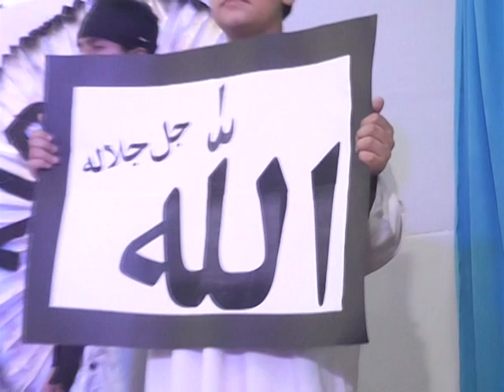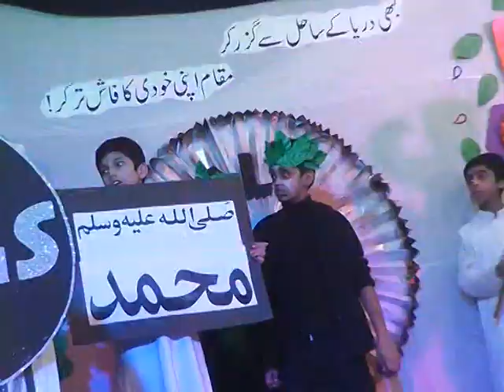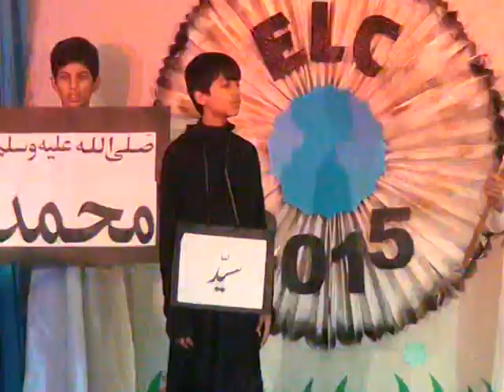34 - Ki Muhammad صلی اللہ علیہ وسلم Se Wafa Tu Nay Tu Hum Teray Hain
By: KIDS CLUB Grammar Sialkot, Pakistan (A Project of ELC)
Venue: Singhar Marriage Hall, Sialkot